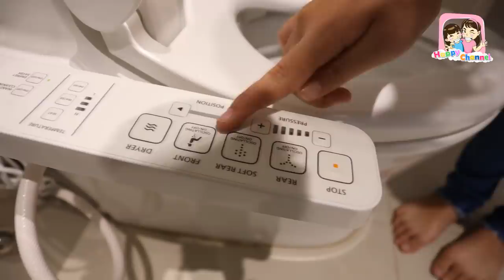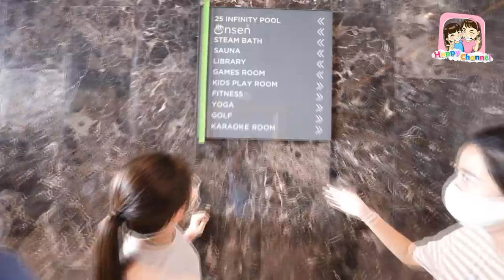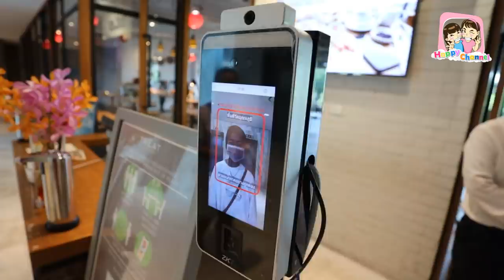ใช้ชีวิต 24 ชม.ที่โรงแรม Oakwood Hotel & Residence Sri Racha พี่ฟิล์ม น้องฟิวส์ Happy Channel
โรงแรมโอ๊ควู๊ด โฮเทล แอนด์ เรสซิเด้นซ์ ศรีราชา โรงแรมระดับโลก 5 ดาว ใจกลางเมืองศรีราชา สูงและเด่นที่สุด เพราะที่นี่คือ... แลนด์มาร์คแห่งใหม่ของเมืองศรีราชา... พร้อมเปิดให้บริการทั้งในส่วนของโฮเทล และเซอร์วิสอพาร์ทเมนท์ การันตีด้วยรางวัลคุณภาพระดับนานาชาติมากมาย และยังได้รับรางวัลโรงแรม Hotel Friendly Design ที่คำนึงถึงผู้ใช้บริการรถเข็นได้สามารถเข้ามาใช้บริการได้อย่างสะดวกสบายอีกด้วย เดินทางเพียงชั่วโมงครึ่ง จากกรุงเทพฯก็ถึงที่ตัวโรงแรม ตั้งอยู่บนทำเลทอง Top Location ใจกลางเมืองศรีราชา ใกล้แหล่งท่องเที่ยวทั้ง เกาะลอย, เกาะสีชัง,  สวนสัตว์เปิดเขาเขียว, สวนเสือศรีราชา นอกจากนี้ยังมีห้าง Atara Mall ด้านหน้าโรงแรม คอมมูนิตี้มอลล์ที่เปิดตลอด 24 ชม. ไว้พร้อมบริการ
ด้วยห้องพักที่มีมากถึง 458 ห้อง ลูกค้าสามารถเพลิดเพลินไปกับวิวทะเลอ่าวไทย ที่มองเห็นได้ 180 องศา โดยทุกห้องมาพร้อมครัวที่สามาถประกอบอาหารได้, อ่างอาบน้ำแยกฝักบัว, อาคารจอดรถขนาดใหญ่ที่สามารถรองรับได้มากกว่า 400 คัน ที่นี่ยังเป็นโรงแรม Pet Friendly ลูกค้าสามารถนำสัตว์เลี้ยงขนาดเล็กมาพักได้อีกด้วย
สิ่งอำนวยความสะดวกครบครัน ทันสมัย โดยจุดเด่นอยู่ที่สระว่ายน้ำแบบ Infinity Pool ยาวถึง 25 เมตร ที่มองเห็นเกาะลอย และวิวพระอาทิตย์ตกอยู่ตรงหน้า หรือจะเป็นออนเซ็นแท้จากญี่ปุ่นแยกชาย หญิง แบบ Silk Bath ห้อง Kids room ห้องคาราโอเกะ โต๊ะพูล ห้องโยคะ ห้องไดรฟ์กอล์ฟ และฟิตเนสขนาดใหญ่ ที่นี่ยังมีบริการรวมไปถึง ห้องประชุม ห้องจัดเลี้ยงขนาดเล็ก ไปจนถึงขนาดใหญ่ถึง 6 ห้อง สามารถรองรับได้มากกว่า 500 ท่าน
นอกจากนี้ ไฮไลท์ของตัวโรงแรมที่ Atara Sky Bar & Bistro ห้องอาหารสุดหรูบนชั้น 48 เปิดบริการพิเศษต้อนรับแขกที่มาพักกับทางโรงแรมได้ขึ้นมาสัมผัสบรรยากาศ กับวิวที่สูงและสวยที่สุด ที่มีเพียงหนึ่งเดียวเท่านั้นในศรีราชา พร้อมชิมอาหารรสเลิศ และเครื่องดื่มที่เทางโรงแรมคัดสรรเมนูมาเป็นอย่างดี
ห้องอาหารบนชั้นดาดฟ้าจะเปิดให้บริการ ทุกวัน ตั้งแต่เวลา 17.00น. เป็นต้นไป
สนใจรายละเอียดเพิ่มเติม หรือสำรองห้องพักได้ที่เบอร์ 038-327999
Facebook : Oakwood Hotel & Residence SriRacha